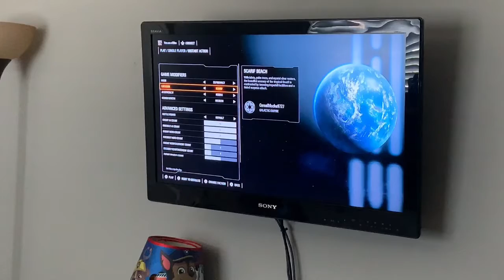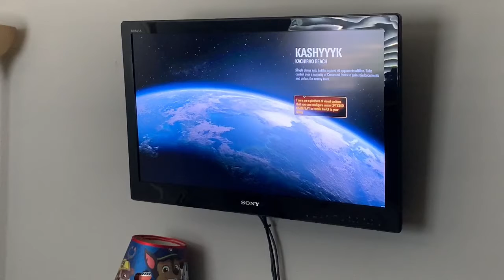Star Wars Episode 1